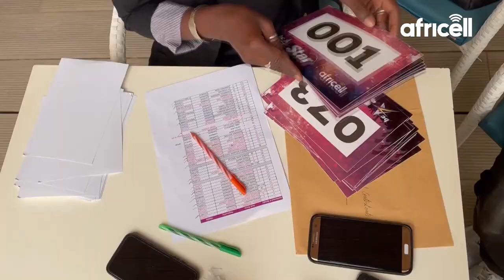Be A Star with ⭐️ AfricellGM​ | Africell Be A Star Audition 4 Final Qualifier | Gambia 2021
Be A Star with ⭐️ AfricellGM​ | Africell Be A Start Audition 4 Final Qualifier | Gambia 2021

Hello Guy's
Watch the thrilling final Africell BeAStar Audition. Watch as  24 contestants will be selected to go against each other on the Live Prime airing every Sunday from 6pm to 8pm on Sahel Network TV starting February 28th. Who will be the WINNER of half a million dalasis!
Winner of half a Million Dalasis Watch it LIVE on#SNTV

Press the notification Icon for more updates on the Africell be a star competition.

Africell in Collaboration with SahelNetworkTV.
Find out who will WIN

► Follow SahelNetworkTV​